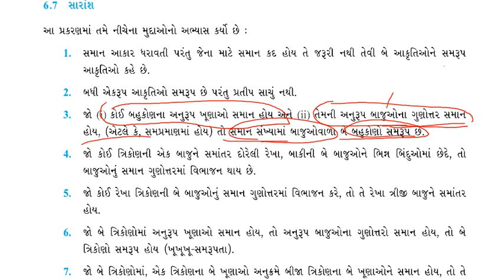M10ch6 summ ans03